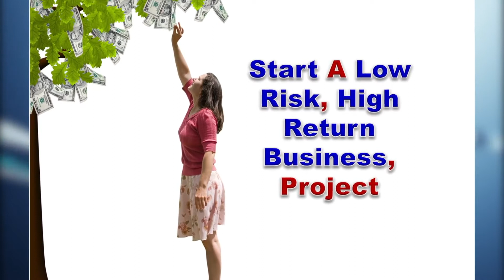കടം എങ്ങനെ ഒഴിവാക്കാം PART 3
Be sure to check out our blog for tons of other useful tips, ideas,ways and training related to mind power and business